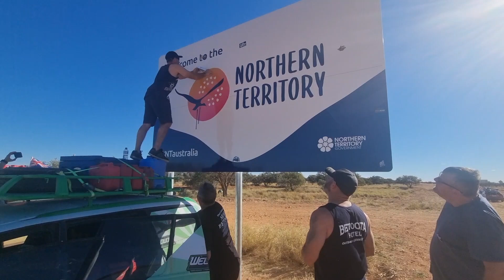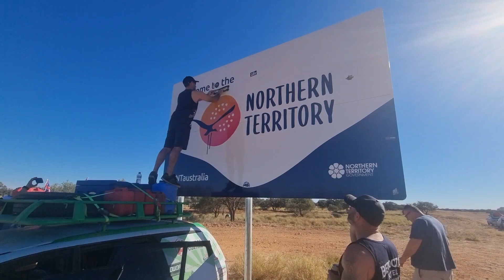Rally day 6, NT